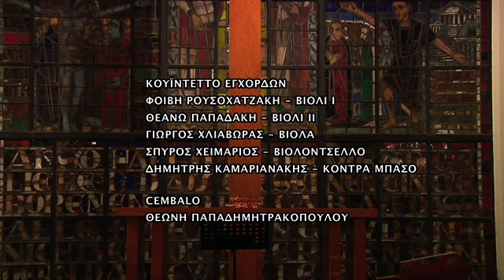Φωνητικά Σύνολα ΟΠΕΡΑΣ ΝΕΩΝ - Κάτω απ' τον Σταυρό - Μέρος Β'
Giovanni Batista Pergolesi, Stabat Mater
Παιδική - Νεανική Χορωδία ΟΠΕΡΑΣ ΝΕΩΝ
Ορχηστρικό Σύνολο ΟΠΕΡΑΣ ΝΕΩΝ

Σολίστ: Μαρία Λυμπεράκου, Κάλλι Λαμπαδίτη
Μουσική Διεύθυνση: Αναστάσιος Στέλλας
Διδασκαλία Χορωδίας: Μαρία Λυμπεράκου - Αναστάσιος Στέλλας